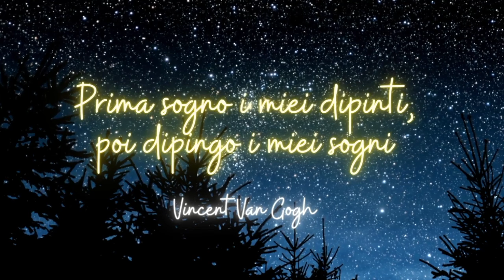⭐️ Ti racconto un'opera d'arte: LA NOTTE STELLATA ✨💫 NUOVO AUDIO!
Ti racconto un'opera d'arte in fiaba. Fratellanza, paura del buio, gentilezza, condivisione e incanto, in questa breve, dolcissima storia.

Testo scritto da Mara Ciavarella, nel suo bellissimo progetto RaccontARTE.
Image AI generated